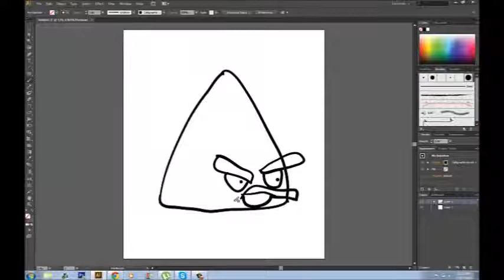1 minute drawing